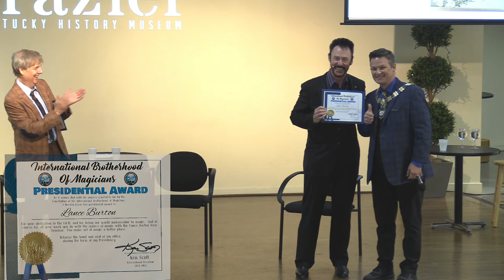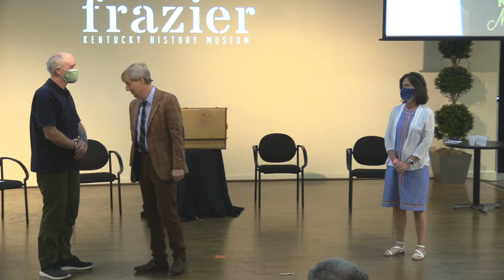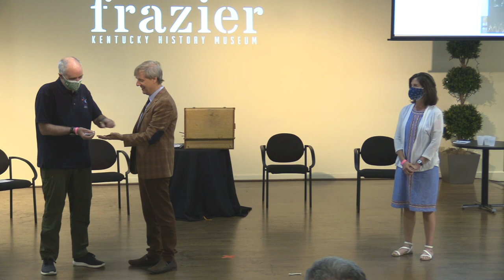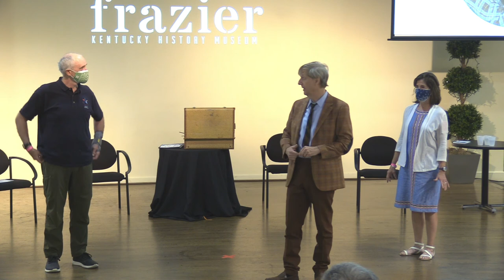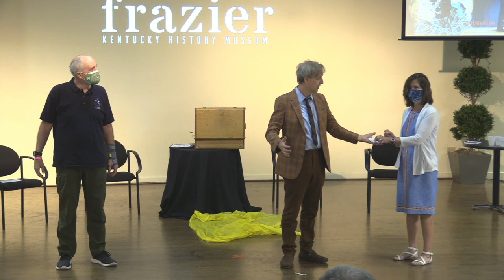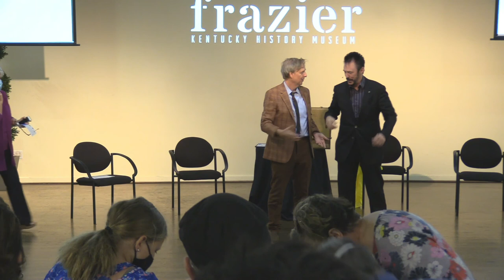Frazier Museum Cool Kentucky - Mac King and Lance Burton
As a part of the Cool Kentucky exhibit at the Frazier History Museum in Louisville, Kentucky best friends, Master Magician Lance Burton and The Greatest Comedy Magician in the World Mac King, shared stories of their early days of magic  in Kentucky as well as the opportunities that got them to where they are today. Presidential Citations from the Society of American Magicians and the International Brotherhood of Magicians were presented to  Mac and Lance as well as the Frazier History Museum.